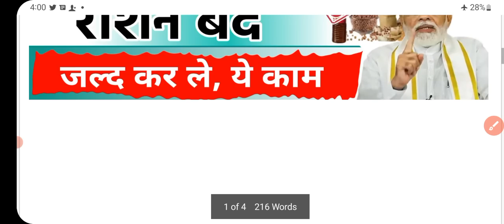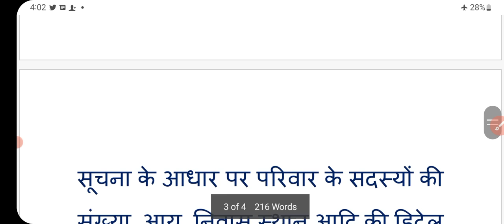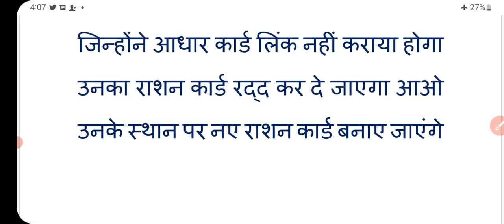राशन कार्ड वालों को बड़ा झटका | इन लोगों का राशन बंद! जल्द कर ले ये काम | ration card news